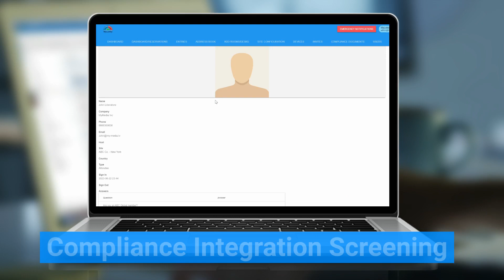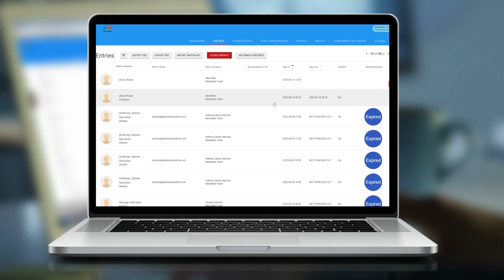The Ultimate Guide to Implementing a Visitor Management System [With Access Control]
Experience Smoother Security and Convenience with MyLobby's Visitor Management System. Enjoy contactless sign-ins, Access Control integration, visitor queuing display boards, and enhanced communication. Stay prepared with emergency messaging and validate memberships effortlessly. Elevate security and visitor experiences today.

Let’s Connect...